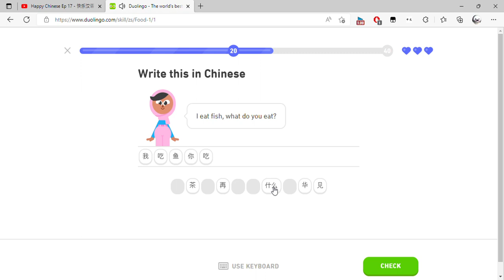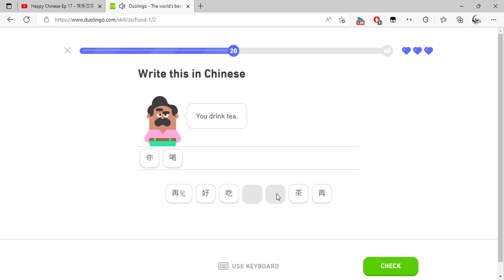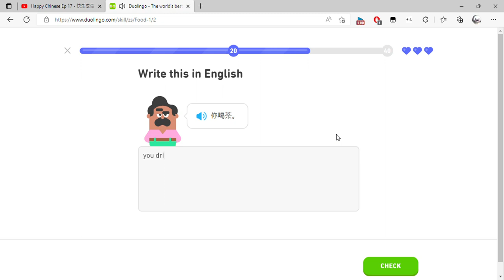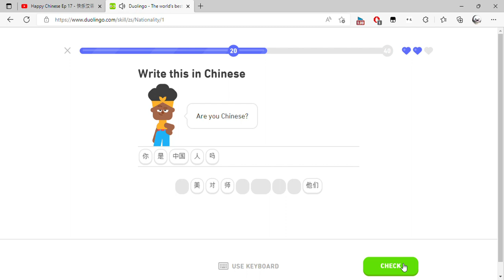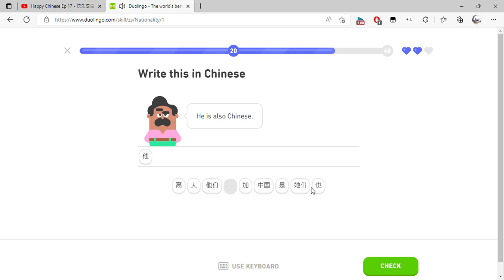Duolingo The world's best way to learn Chinese and 1 more page Personal Microsoft​ Edge 2022 0